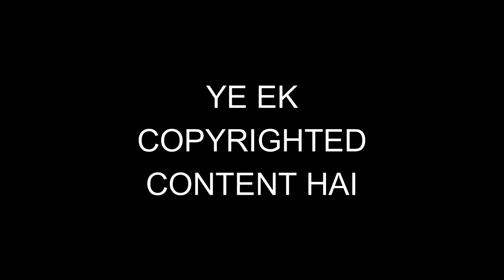Shinchan Visited My House in Minecraft Episode 1 | Minecraft in Hindi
So in this Video Shinchan Visited my house in Minecraft, there is a mystery going between Shinchan and Minecraft, so i need to find the truth behind it and find shiro to help shinchan in my minecraft world.

Music Credits